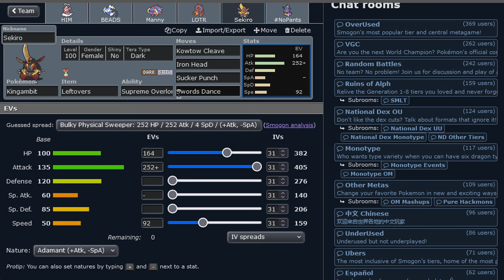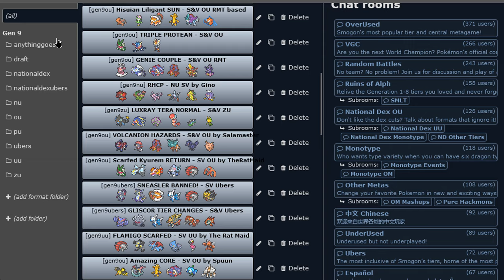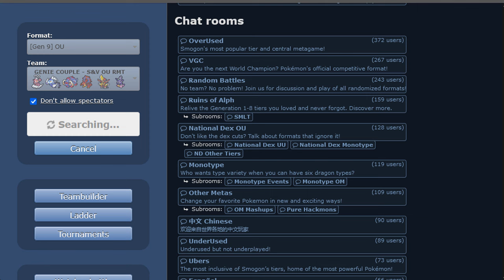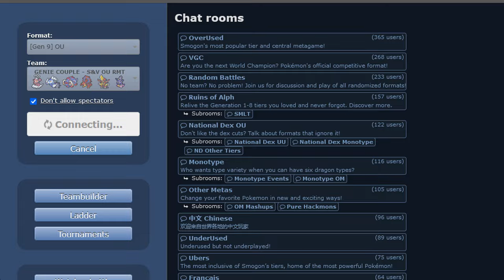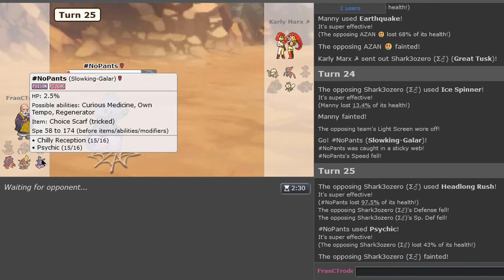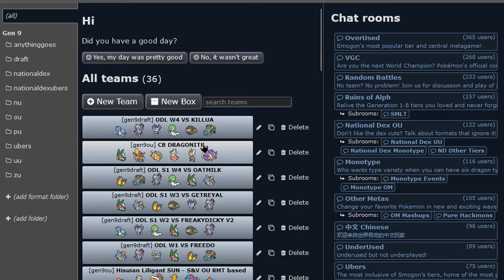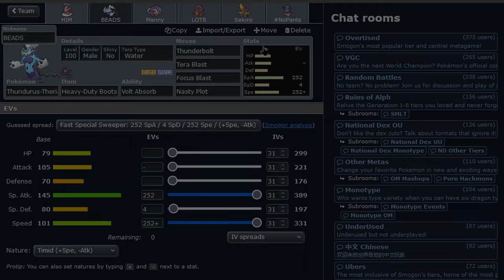Genie Couple Team - Pokemon S/V OU Showdown LIVE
A fun RMT that I found around. Showcases interesting Pokemon in today's meta!

0:00 TEAM PREVIEW
4:04 BATTLE 1
8:56 BATTLE 2
15:45 BATTLE 3
20:22 BATTLE 4
27:25 OUTRO & LINKS
POKEMON USED:
"Enamorus Incarnate"
"Thundurus Therian"
"Great Tusk"
"Volcanion"
"Kingambit"
"Galarian Slowking"

BG Music 1: Golden Sun OST - Having Fun
BG Music 2: Age of Mythology OST - The Ballad of Ace
BG Music 3: Pokemon Sword & Shield OST - Hop Battle Theme
BG Music 4: Fire Emblem: Genealogy of the Holy War OST - Girl of the Spirit Forest
BG Music 5: Pokemon Heart Gold and Soul Silver OST - Friendly Shop